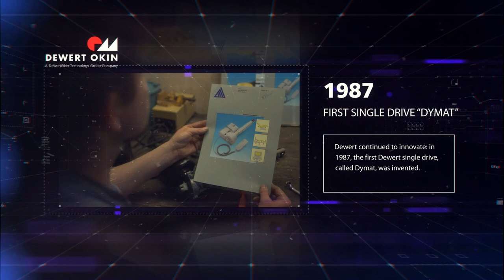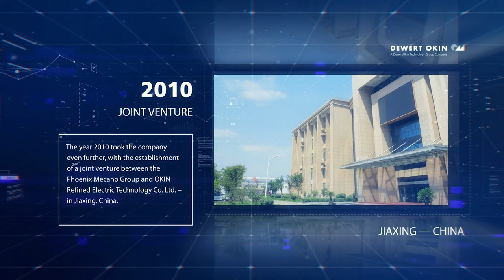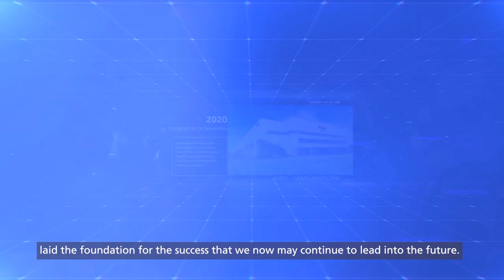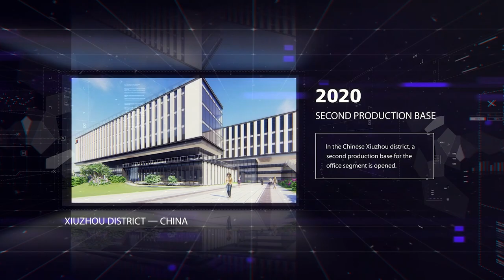DewertOkin 40th Anniversary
We celebrate 40 years of Dewert improving people's everyday lives with our drive and system technology products. Learn more about the origin story and the successful development of our company in our anniversary film.